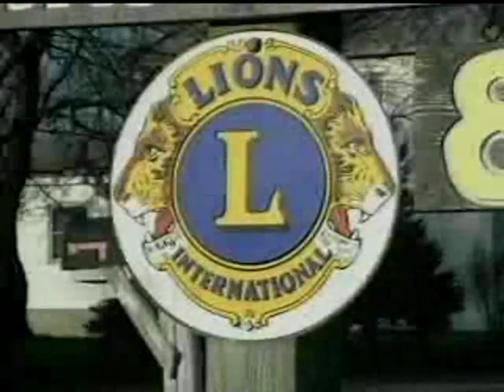Good deeds of the West Reading/Wyomissing Lions Club 11-3-11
Topic: Good deeds of the West Reading/Wyomissing Lions Club.